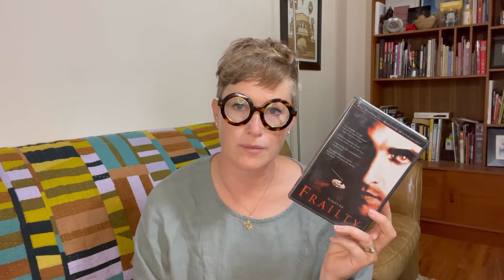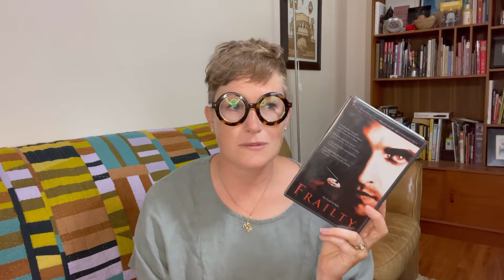Double Feature Friday! This week I’m talking about Frailty and The Stepfather (2009).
In honour of Father’s Day I’m talking about two films that feature dads - Frailty and The Stepfather. Have you seen either?